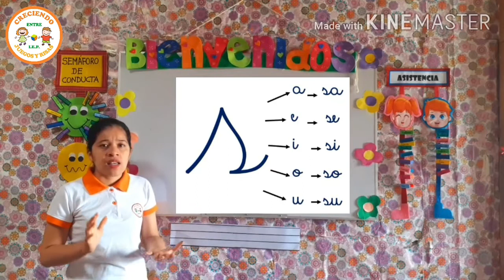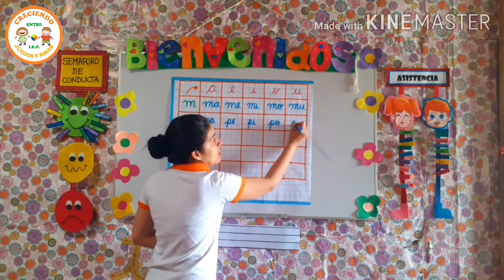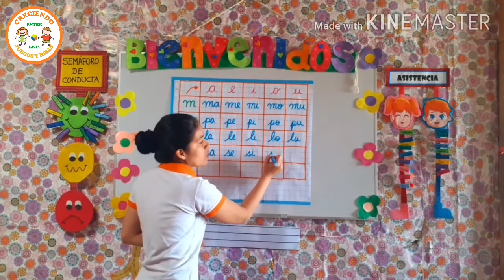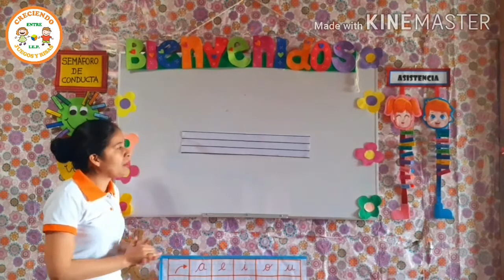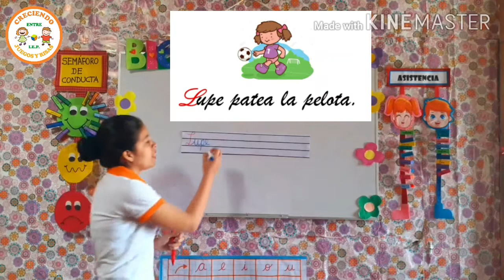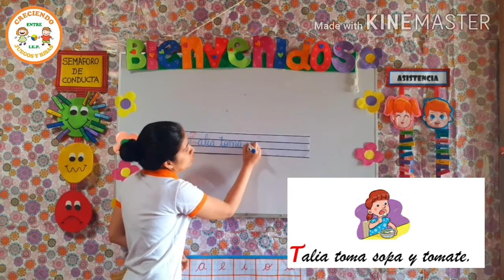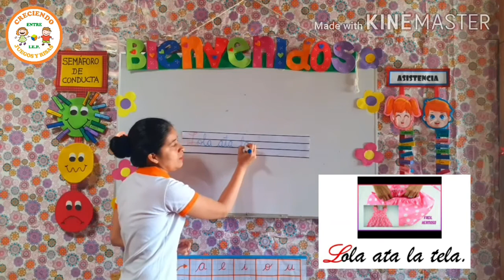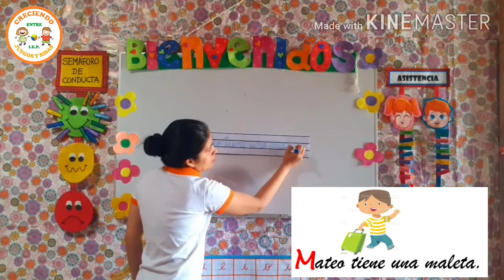FORMANDO ORACIONES M, P, S, L, T